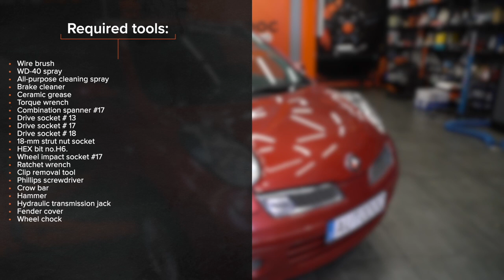Hvordan bytte fremme fjærer der på NISSAN MICRA K12 [AUTODOC-VIDEOLEKSJONER]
Hvordan bytte fremme fjærer / fremme spiralfjærer / fremme opphengingsfjær på NISSAN MICRA 3 (K12) 1.4 Hatchback 2003–2010 [AUTODOC-VIDEOLEKSJONER]

Fjærer for kjøretøyet NISSAN Note I (E11, NE11) (Baujahr 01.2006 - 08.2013) bør som regel erstattes i én og samme prosedyre. Det er imidlertid noen små forskjeller, på grunn av spesifikke egenskaper ved kjøretøyets design.

00:00 — NISSAN MICRA K12 – fjærer / spiralfjærer / opphengingsfjær: trinn-for-trinn veiledning for utskifting
01:11 — Jekk opp bilen
01:42 — Koble fra ledningene til ABS-sensoren
02:13 — Fjern fjærbeinet
03:09 — Ta bort fjæren
03:29 — Fest fjæren på støtdemperen
04:31 — Monter fjærbeinet i hjulbuen
05:13 — Monter stabilisatorstaget
05:49 — Skru inn boltene